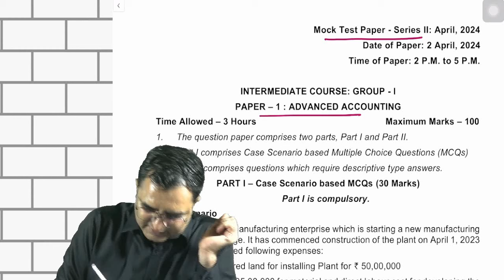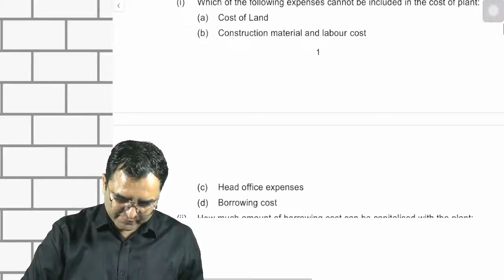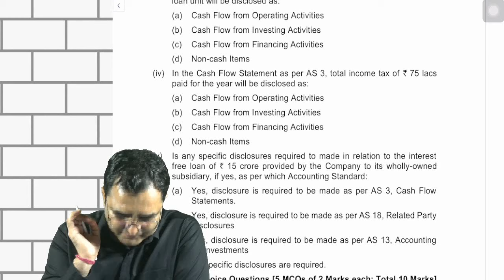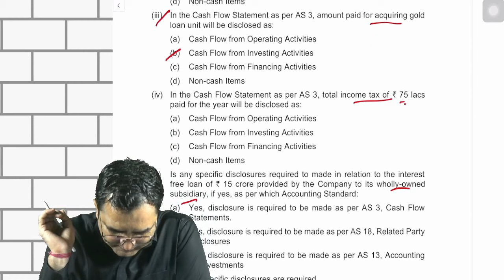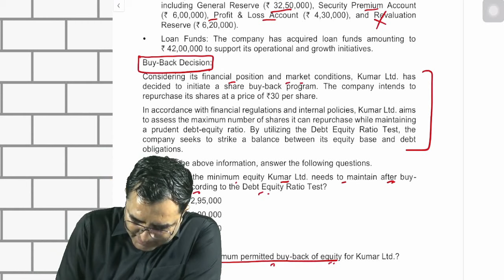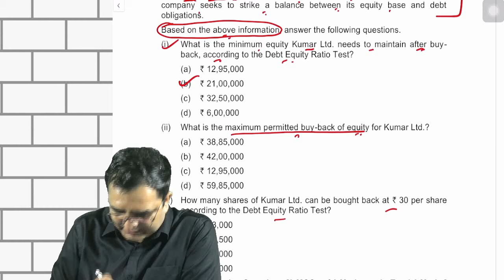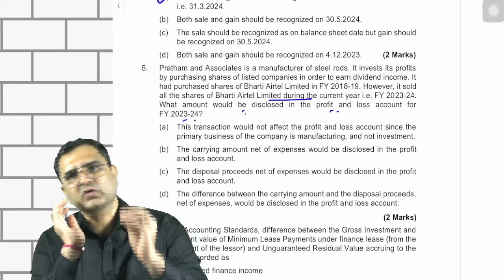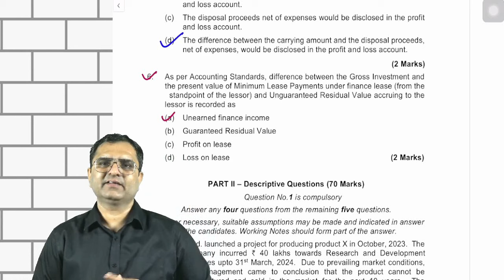MTP 2 - MAY 24 ! TRICK TO SOLVE CASE SCENARIO ! CA INTER ADVANCED ACCOUNTING !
ICAI SM Batch for May 24

CA INTER ADVANCED ACCOUNTING ICAI STUDY MATERIAL BATCH BY CA P S BENIWAL SIR

🥳🥳BATCH COVERAGE:
👉ALL ILLUSTRATIONS OF SM
👉ALL QUESTIONS OF SM
👉CONCEPTS REVISION

ACCOUNTING STANDARDS (4, 5, 7, 9, 17, 18, 19, 20, 22, 24, 26 and 29)